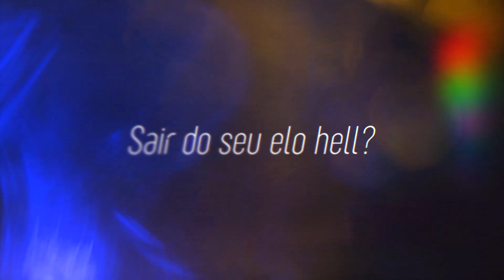COMO PULAR PAREDES DE YASUO E COMO STOMPAR FAZENDO 2V1 NO MID! - League of Legends | Dark #309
Fala ai Dark aqui ! No vídeo de hoje eu trouxe uma gameplazinha BRABA de yasuo mid pra ensinar a pular as paredes da melhor forma possível E A RULAR TODOS! VENHA ASSISTIR A VOLTA DO MEU YASUO RULANDO TUDO E TODOS!

Siga meu canal de lives!

MUSICAS USADAS NO VIDEO:

Make me Move - Culture Code